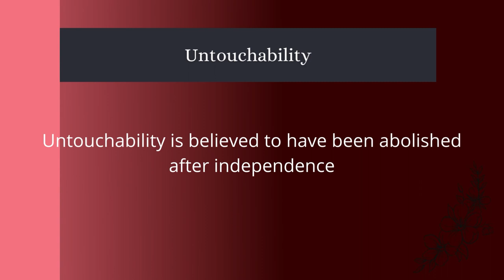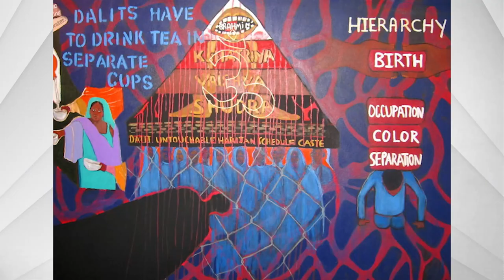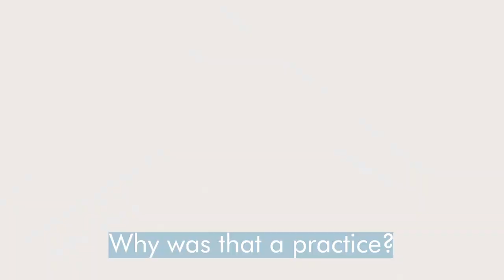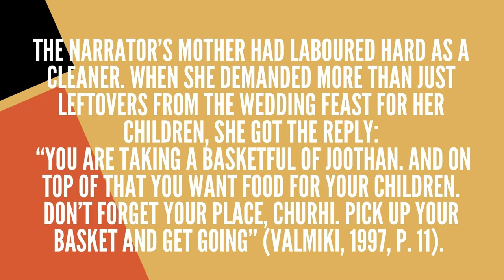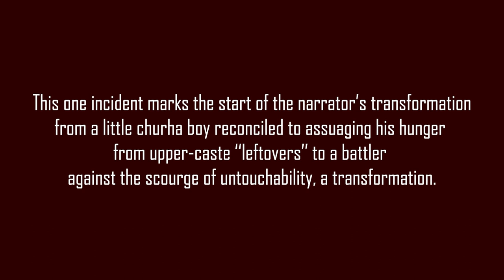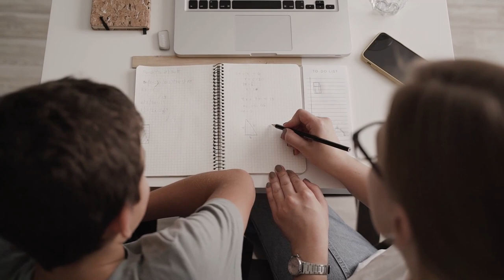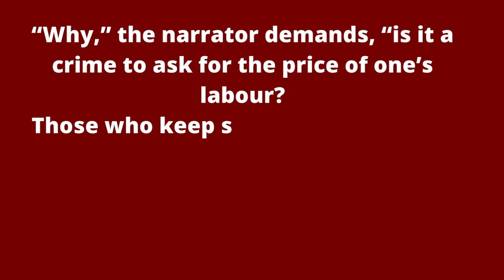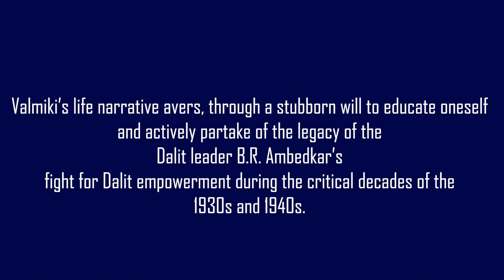A Text of Dalit Autobiography: Omprakash Valmiki’s Joothan (1997)